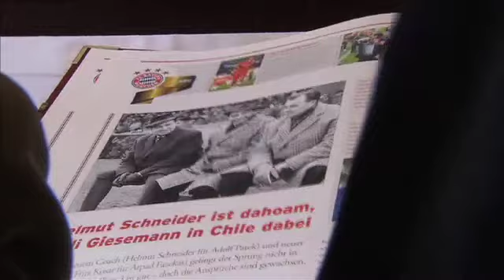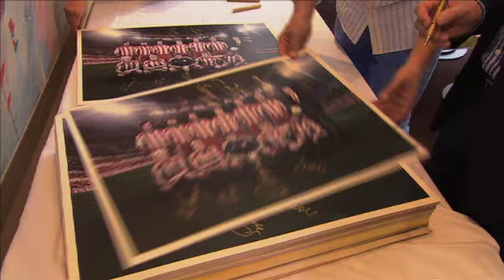FC Bayern München Trainerlegenden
Dettmar Cramer, Udo Lattek und Ottmar Hitzfeld trafen sich in Basel zum Jahrhundertinterview für die große FC Bayern Chronik, Das Größte Fußball-Buch der Welt , 4 Sterne 111 Jahre